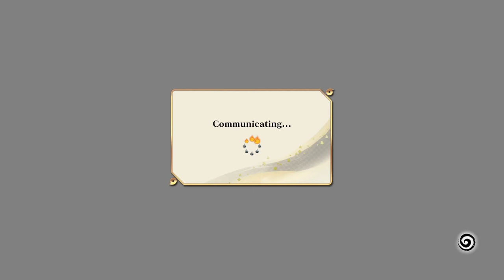Sasuke is a Bully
I finally jumped into online at the end of this video